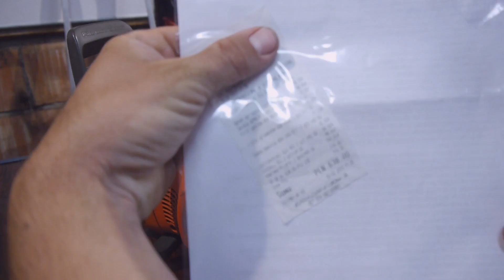rpgarażowo. Husqvarna 450. Przegląd po Autoryzowanym serwisie. O co tu chodzi. Brak mocy.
Cześć Witajcie.
Dzisiaj podejmę się przeglądu pilarki Husqvarna 450. Która została do mnie podesłana, na przegląd i weryfikację. I nie było by w tym, nic nadzwyczajnego gdyby nie to, że pilarka była wcześniej już naprawiana w Autoryzowanym serwisie.
Zapraszam serdecznie na  materiał z przeglądu i weryfikacji. Zobaczcie sami o co chodzi i dla czego pilarka nie będzie pracować prawidłowo.